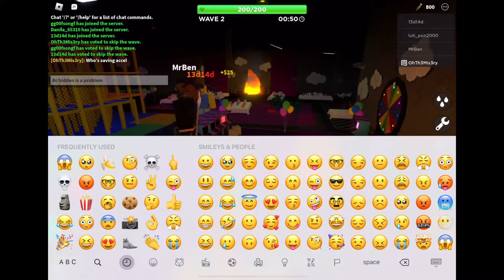Trying to beat the new fnaf event, tds, shoot zombies for pizza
AHHHHHHHH THIS WAS SUFFERING I HATED THIS SO MUCH :SKULL: